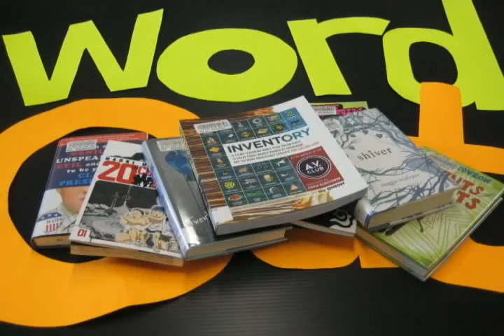WordOut: Toronto Teen Funny Hamster Dance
2010 WordOut Teen Summer Reading Commercial

Win cool prizes
Make video book reviews
Get your library fines forgiven.

Directed and performed by Sanderson Youth Advisory Group (volunteer group). Photo taken in Sanderson library, Kensington market and Toronto China Town.

2010